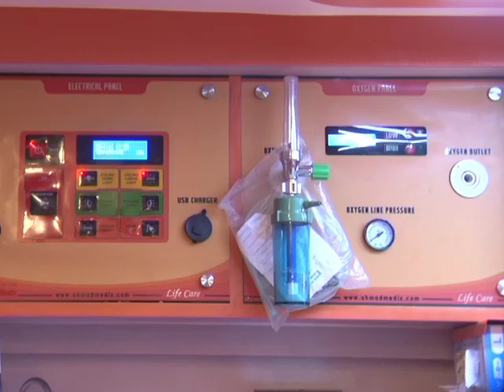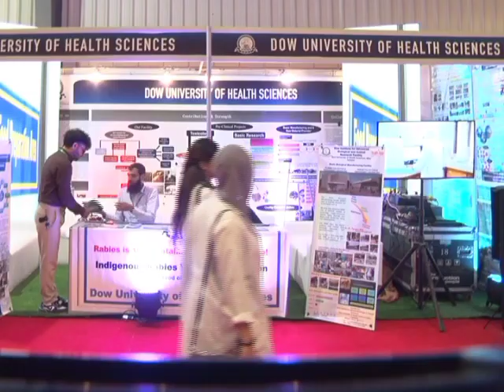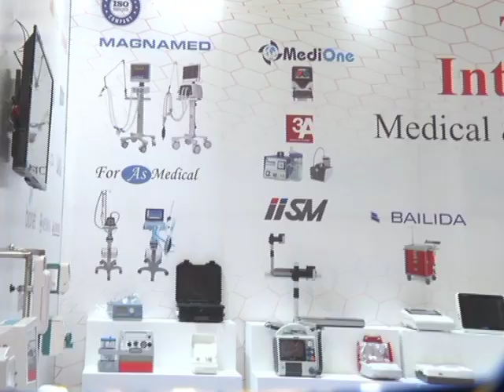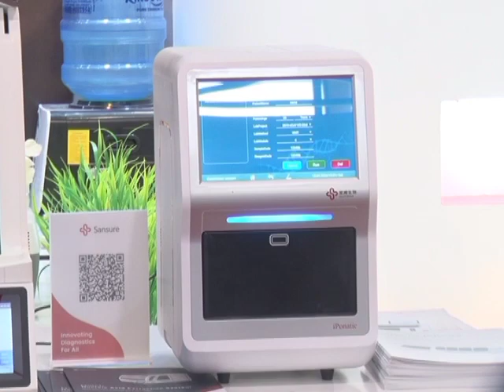Health International Exhibition | 20th Health Asia International Exhibition 23 | Expo Center Karachi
pakexclusivetv
health international exhibition karachi,
health & wellness centre,
health and wellness center,
health and wellness website,
health and wellness expo,
australian digital health agency,
health first group,
e health project,
e-health system,
e health care,
health covid-19 test,
marketing of healthcare services,
healthcare models around the world,
opening a health and wellness business,
expo centre karachi exhibition,
expo centre exhibition,
export exhibition,
expo centre karachi,
health agencies international,
health care establishment,
health projects,
health insurance hospital network,
challenges of healthcare delivery system,
health and safety webinar,
digital health and welfare
health international exhibition,
health innovation project,
health conference 2022,
health and wellness conference,
digital health and wellness,
international exhibition 2022,
exhibition hall,
exhibition expo,
health projects,
global health exhibition